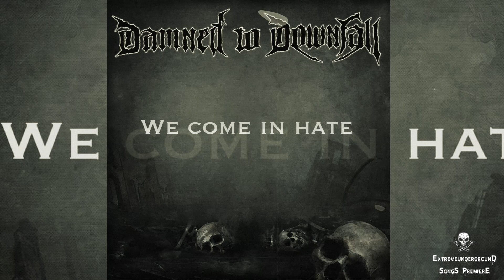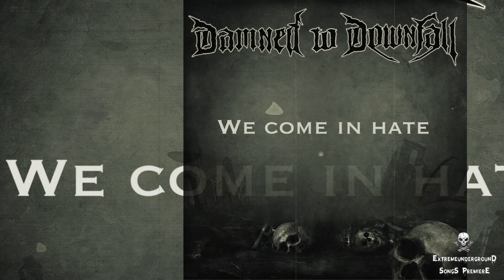➤ DAMNED TO DOWNFALL - We Come In Hate-☠(TRACK PREMIERE 2021)☠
☠ Album:Embrace Your Extinction

☠ PLEASE FOLLOW & SUPPORT

☠ Line-up:
Marcus Dahl-Guitars, Bass, Drums, Programming
Martin Eriksson-Vocals, Drums

☠ Credits:
Music and Lyrics: Marcus Dahl
Cover art: Jesus Lhysta

☠ [Country:Sweden] - [Year:2021] - [Genre:Blackened and Industrial Death Metal]